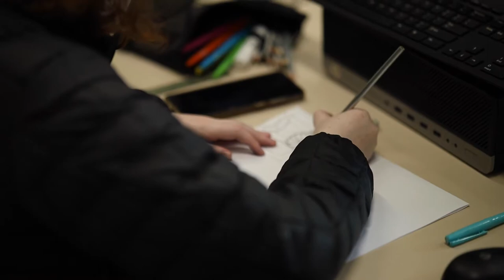Dickson College - Design and Technology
At Dickson College you can study a broad range of subjects within the Design and Technology faculty including:
- Design and Graphics
- Architecture
- Textiles and Fashion
- Engineering
- Construction
- Automotive
- Hospitality
- Tourism
- Social and Community Work
- Timber
- Metal